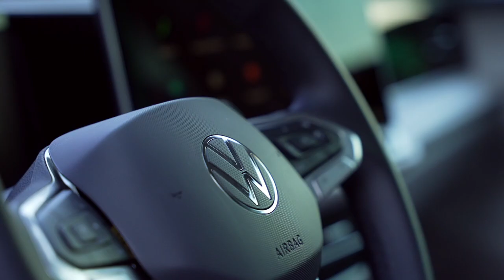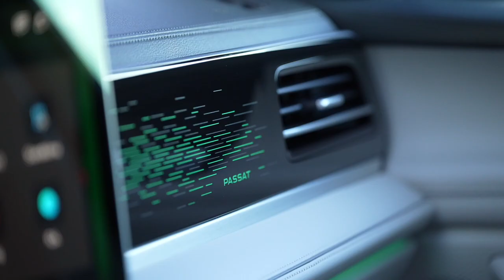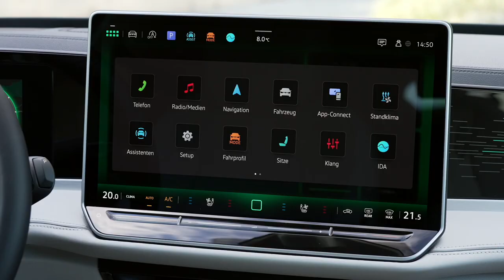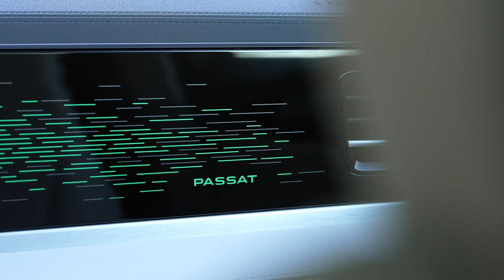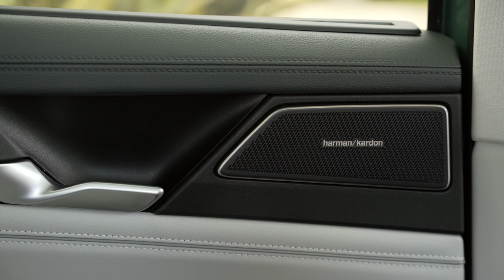2024 Volkswagen Passat Mariposit Green Metallic | Exterior, Interior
The Volkswagen Passat is back, and this time there’s no saloon option – you can only get it as a mega spacious estate. That’s no problem, though, because the Passat has always stood out for being big, practical and not quite as expensive as the Audi A4 Avant, BMW 3 Series Touring and Mercedes C-Class Estate.

It’s a bit like buying designer gear from TK Maxx – you’re getting the same sort of quality as you would from a big name store, but you don’t feel quite as posh in the process.

Not that the Passat looks like a cheap alternative. It’s always had an understated class, and that continues with the latest model – it’s perhaps not as elegant as its predecessor but it’s certainly smart enough. And if you go for the R-Line model you get a big, imposing grille up front to go with the smart full-width rear light bar that’s standard across the range.

It’s inside where Volkswagen has really taken the Passat up a notch, though. There’s a massive infotainment display in the centre of the dashboard that runs Volkswagen’s latest software. It’s a big improvement on recent VW systems, even if it is a touch annoying having to do everything through the screen.

Running behind this and into the digital instrument display is an illuminated panel that gives the Passat a cool modern look, particularly at night.